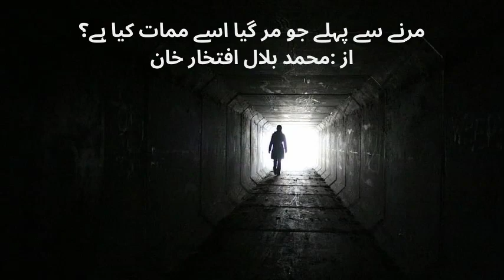مرنے سے پہلے جو مر گیا اُسے ممات کیا ہے؟؟؟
*مرنے سے پہلے مر جاو. *
ایک آدمی نے ایک طوطا رکھا ہوا تھا, طوطا باتیں کرتا تھا,اس آدمی نے کہا میں دور کے سفر پر جارہا ہوں ' وہاں سے کوئ چیز منگوانی ہو تو بتا دو ' طوطے نے کہا وہا طوطوں کا جنگل ہے ،وہاں ہمارے گروہ رہتے ہیں ہمارے ساتھی رہتے ہیں وہاں جانا اور گرو طوطے کو میرا سلام کہنا 'اور کہنا کہ ایک غلام طوطا' پنجرے میں رہنے والا ' غلامی میں پابند 'پابند قفس ' آپکے آزاد طوطوں کو سلام کرتا ہے...
سوداگر وہاں پہنچا اور اس نے جاکر یہ پیغام دیا، اچانک جنگل میں پھڑ پھڑ کی آواز آئ,ایک طوطا گرا,دوسرا گرا اور پھر سارا جنگل ہی مرگیا,سوداگر بڑا حیران کہ پیغام کیا تھا قیامت ہی تھی, اداس ہوکر چلا آیا. واپسی پر طوطے نے پوچھا کیا میرا سلام دیا تھا ؟
اس نے کہا بڑی اداس بات ہے,سلام تو میں نے پہنچا دیا مگر تیرا گرو مر گیا,اور سارے چیلے بھی مر گے, اتنا سننا تھا کہ وہ طوطا بھی مرگیا,سوداگر کو بڑا افسوس ہوا,اسنے مردہ طوطے کو اٹھا کر باہر پھینک دیا,طوطا فورا اڑ گیا اور شاخ پر جا کر بیٹھ گیا,
اس نے پوچھا یہ کیا ؟
طوطے نے کہا بات یہ ہے کہ میں نے اپنے گرو سے پوچھا تھا کہ پنجرے سے نکلنے کا طریقہ بتا,اس نے کہا مرنے سے پہلے مرجا,اور جب میں مرنے سے پہلے مرگیا تو پنجرے سے بچ گیا.
(از حکایت رومی رحمتہ اللّہ)
ایک حدیث میں بھی ہے کہ
" موتوا قبل ان تموتوا "
یعنی مرنے سے پہلے مرجاؤ ،
صحابہ رضوان اللّہ علیھم اجمعین نے حضور الصلوۃ واسلام سے اسکی وضاحت مانگی تو آپ نے فرمایا کہ
" اپنے نفس کو مار دو قبل اس کے کہ تم مرجاؤ "